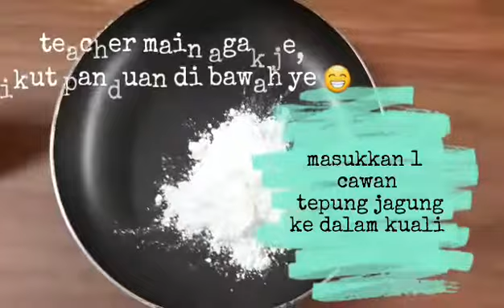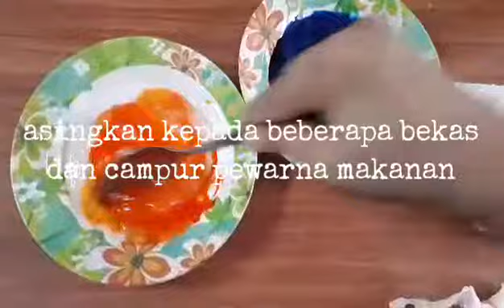D.I.Y Edible Painting🖌-Amazing Seed Channel